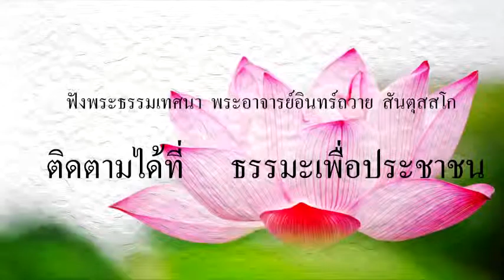ฟังเทศน์ หลวงพ่ออิทร์ถวาย วัดป่านาคำน้อย [ลำดับที่ ๑๑] : เผชิญสามปัญหาชีวิตด้วยสติปัญญา ตอน ๓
ติดตามฟังธรรมะ พระอาจารย์อินทร์ถวาย สันตุสสโก ได้ที่
พระธรรมเทศนา โดย พระอาจารย์อินทร์ถวาย สันตุสสโก
วัดป่านาคำน้อย อ.นายูง จ.อุดรธานี

ลำดับ ๑๑  “ข้อธรรมย้ำเตือนใจ ข้อวินัยย้ำเตือนตน”
เทศนาเรื่อง : เผชิญสามปัญหาชีวิตด้วยสติปัญญา ตอน ๓ (๑๓ ก.ค. ๕๐ ค่ำ)

รวบรวม โดย ธรรมะเพื่อประชาชน

พระธรรมเทศนา พระอาจารย์อินทร์ถวาย ชุดต่างๆ

ถูกจิต ๒ “ธมฺโม ปทีโป วิยะ : ธรรมเป็นดุจประทีป”
ถูกจิต ๓ “ประทีปธรรมส่องสว่างกลางใจคน”
ถูกจิต ๔ “ดำเนินตามแนวอริยสัจ คือหนทางสัตบุรุษ”

ลำดับที่ ๒ “จูงใจ ใฝ่ธรรม นำสุข”
ลำดับที่ ๑๑ “ข้อธรรมย้ำเตือนใจ ข้อวินัยย้ำเตือนตน”
ลำดับที่ ๑๒ “วิชชาดี จริยเด่น เน้นวินัยตน”
ลำดับที่ ๒๐ “พระศาสดาทรงชี้ทางสว่างโลก”
ลำดับที่ ๒๒ “มีหลักธรรมประจำจิต ดีกว่ามีชีวิตอยู่แบบไปวันๆ”
ลำดับที่ ๒๔ “ปูชา จ ปูชนียานํ : บูชาคนที่ควรบูชา คือมรรคาบริสุทธิ์ชาวพุทธแท้”
ลำดับที่ ๒๖ “แสงสว่างเสมอด้วยปัญญาไม่มี ความมืดเสมอด้วยอวิชชาไม่มี”

คําสอนพระอาจารย์มั่น,ธรรมหลวงตามหาบัว,ธรรมะหลวงตามหาบัว,พระดังจังหวัดอุดร,พระสายหลวงปู่มั่น,พระหลวงตาบัว,พระหลวงปู่มั่น,พระอาจารย์มั่น,ฟังธรรม,ฟังธรรมมะ,วัด ป่า นา คำ น้อย อุดรธานี,วัดนาป่าพง,วัดป่านาคำน้อย,วัดป่าภูก้อน,หนังสือสวดมนต์,หลวงตามหาบัว,หลวงปู่มั่น คําสอน,หลวงปู่มั่น ภูริทัตโต,หลวงพ่ออินถวาย,หลวงพ่ออินทร์ถวาย,หลวงพ่ออินถวาย,การฟังเทศน์ฟังธรรม,ฟังพระเทศน์,ฟังเทศน์,ฟังเทศน์ฟังธรรม,ฟังเทศน์หลวงพ่อจรัญ,กรรมฐาน,กรรมฐานพระเครื่อง,ธรรมยุติกนิกาย,พระกรรมฐาน,พระกรรมฐานดอทคอม,พระป่า,วัดป่ากรรมฐาน,วิปัสสนากรรมฐาน,หลวงปู่เสาร์,ธรรมะสอนใจ, ฟังธรรมะสอนใจ, ธรรมะกับชีวิต,ธรรมะหลวงพ่ออินทร์ถวาย,ธรรมะเพื่อประชาชน,ฟังเทศน์หลวงพ่ออินทร์ถวาย